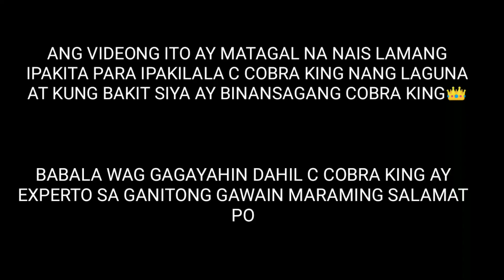MGA DATI KONG ALAGA